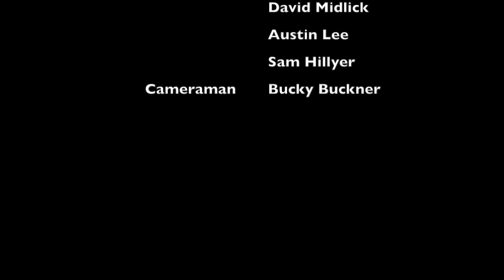CBSN Week 2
CBSN takes a look at local to professional sports.